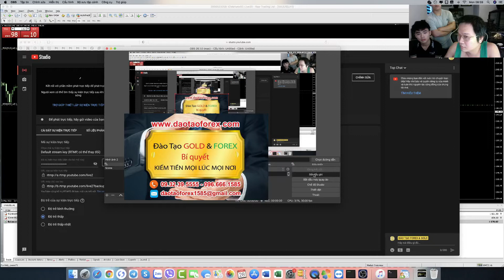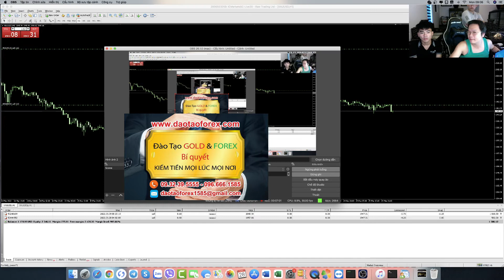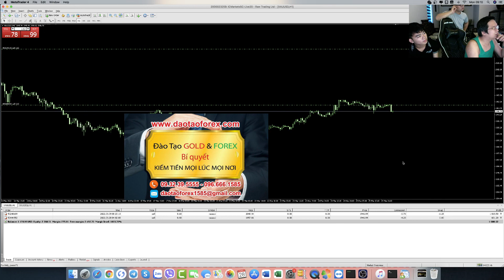GIAO DỊCH FOREX MÕM LÀ THẾ NÀO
Học giao dịch ngoại hối cùng thầy Trần Quốc Minh, với những giá trị chứng minh thực tế cùng các học viên theo học giao dịch ngoại hối.

Trên thị trường ngoại hối, ngoài thầy Trần quốc Minh ra, không một ai dám chứng minh thực tế cho các học viên theo học giao dịch ngoại hối thấy rõ, cũng như đánh giá và nhìn nhận rõ kết quả giao dịch của mình.
ĐỨA NÀO ĐƯA PLAN GIAO DỊCH FOREX ĐÂU CHỨNG MINH LIVE THỰC TẾ ĐI
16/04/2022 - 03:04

Cả chặng đường dài trên thị trường ngoại hối, là những minh chứng giá trị có thực tiễn để cộng đồng, và mọi nhà đầu tư ngoại hối theo dõi cùng như đánh giá rõ kết quả.

Các thành viên theo học giao dịch ngoại hối với thầy Trần Quốc Minh, toàn bộ đều theo dõi thầy Trần Quốc Minh thực tế giao dịch ngoại hối, chứng minh rõ các kỹ năng cùng kinh nghiệm của thầy, được vận dụng và áp dụng thực tế trên thị trường ngoại hối trong suốt quá trình học giao dịch ngoại hối, cũng như sau khi học.

Thực tế trên thị trường ngoại hối, thầy Trần Quốc Minh cùng khóa học giao dịch ngoại hối của thầy, trong nhiều năm qua là những minh chứng giá trị từ chính thành công của các thành viên trong hội, được gửi đến các nhà đầu tư ngoại hối đánh giá.
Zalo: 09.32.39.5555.